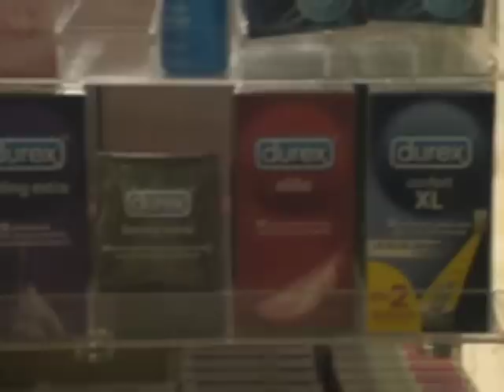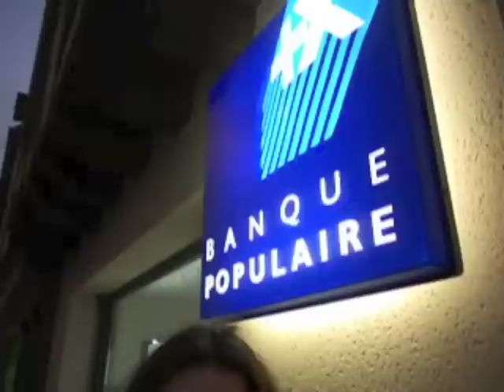les ragondins de villeréal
pour le départ de notre maitre bruno wacrenier